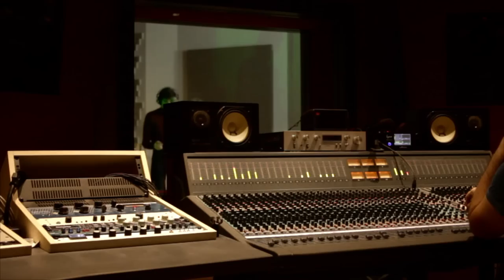ALESSANDRO RISTORI & the Portofinos "ARRIVEDERCI" - promo footage 2013 - RUSSIAN SUBTITLES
Brand new EP from ALESSANDRO RISTORI & the Portofinos  "ARRIVEDERCI"   "making of "  footage + Russian subtitled interview